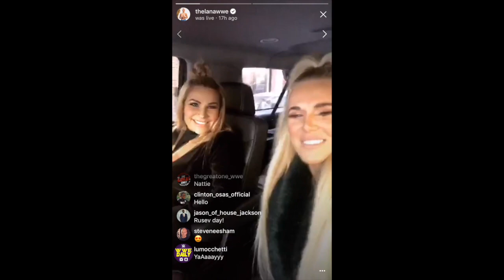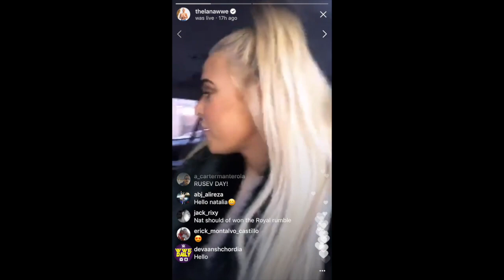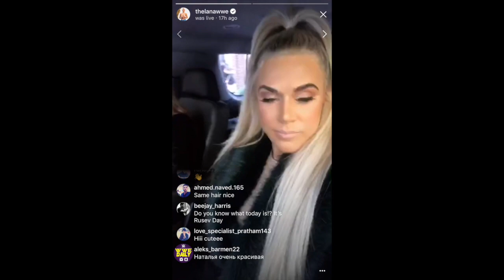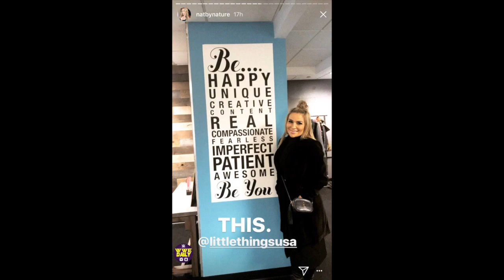Lana and Natalya spend the day together in New York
Snap:wdailyt